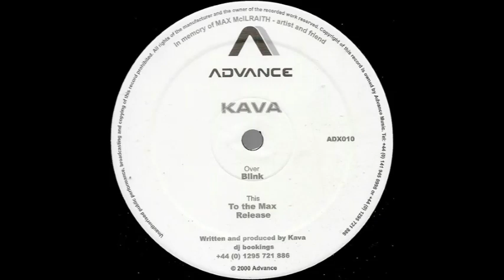Kava ‎– To The Max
Kava (5) ‎– Blink
Label:
Advance Records ‎– ADX 010
Format:
Vinyl, 12", 33 ⅓ RPM
Country:
UK
Released:
13 Sep 2000
Genre:
Electronic
Style:
Progressive House